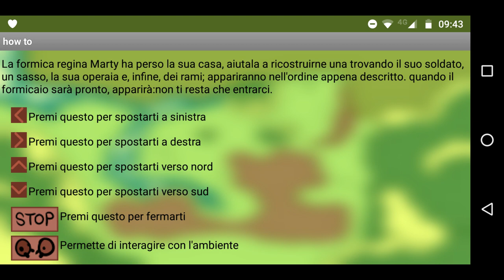GalayaxGGJ19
the game app made by 3 young of @CodemotionKids's Galayax team at GGJ19 ggj19roma today.